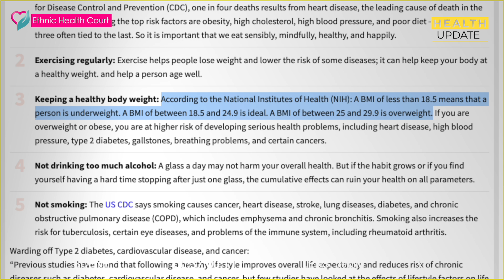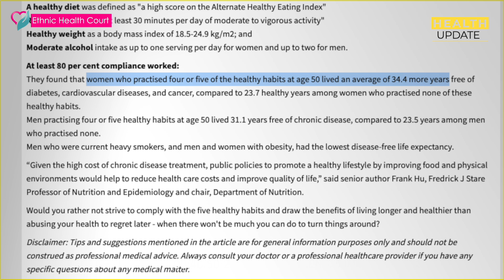50 വയസ്സ് ആയാൽ പാലിക്കേണ്ട 5 ശീലങ്ങൾ | 5 healthy habits at age 50 (Harward study)| EthnicHealthCourt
50 എന്നത് മനുഷ്യയുഗത്തിൽ നിർണായക സംഖ്യയാണ്, 50 വയസ്സിൽ ആരോഗ്യകരമായ ശീലങ്ങൾ പരിശീലിക്കുന്നവർ വിട്ടുമാറാത്ത രോഗങ്ങളിൽ നിന്ന് കൂടുതൽ വർഷങ്ങൾ ജീവിക്കുന്നുവെന്ന് ഹാർവാർഡ് ഗസറ്റ് പറയുന്നു. ടൈപ്പ് 2 പ്രമേഹം, ഹൃദയ സംബന്ധമായ അസുഖങ്ങൾ, അർബുദം എന്നിവയില്ലാതെ ജീവിക്കുന്ന വർഷങ്ങൾ വർദ്ധിപ്പിക്കുന്ന മധ്യവയസ്സിൽ 5 നിർണായക ആരോഗ്യകരമായ ശീലങ്ങളുണ്ടെന്ന് ഹാർവാർഡ് ചാൻ സ്‌കൂൾ കമ്മ്യൂണിക്കേഷന്റെ ആമി റോഡർ എഴുതുന്നു, ഹാർവാർഡ് ടിഎച്ച് ചാൻ സ്‌കൂൾ ഓഫ് പബ്ലിക് നയിച്ച പുതിയ പഠനത്തിൽ പറയുന്നു.

എത്നിക് ഹെൽത്ത് കോർട്ട് ഇതേക്കുറിച്ചു വിശദീകരിക്കുന്നു. വളരെ ഉപകാരപ്രദമായ വീഡിയോ. മറ്റുള്ളവർക്കായി ഷെയർ ചെയ്യൂ.

50 is a crucial number in human age, and those who practice healthy habits at age 50 live more years free of chronic diseases, says The Harvard Gazette. When it comes to health issues, the Harvard Medical School and the Harvard TH Chan School of Public Health are institutions to look up to due to the thorough researches they come up with. Amy Roeder of the Harvard Chan School Communications writes that there are 5 crucial healthy habits at middle-age that may increase years lived free of Type 2 diabetes, cardiovascular disease, and cancer, according to a new study led by Harvard TH Chan School of Public Health.